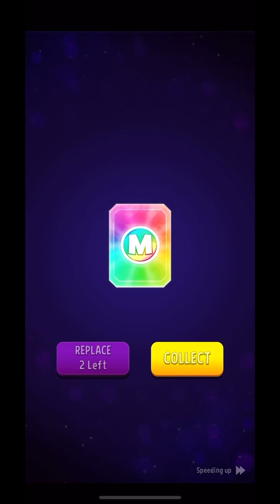20 player Rumble GRAND WINNER Multiplier Madness, Rainbow, 1 round | MIND GAMES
Follow Match Masters in all social media accounts and enjoy the best mobile game.